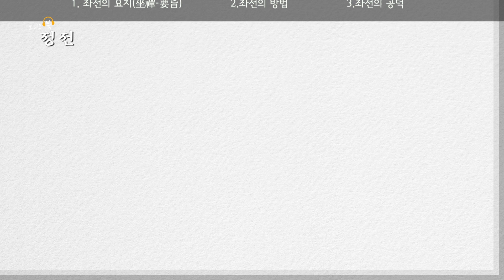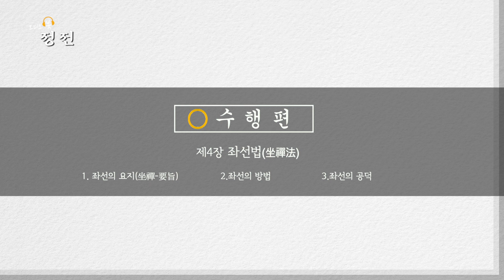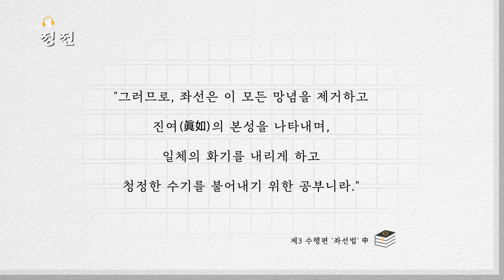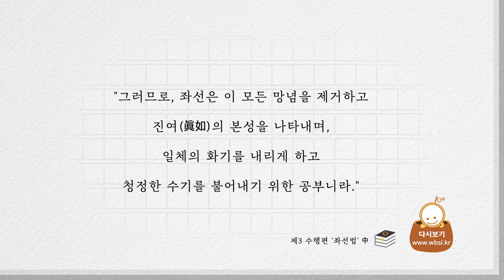오디오북 정전 4회 [220120]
[수행편] 제2장 정기 훈련과 상시 훈련, 제3장 염불법, 제4장 좌선법